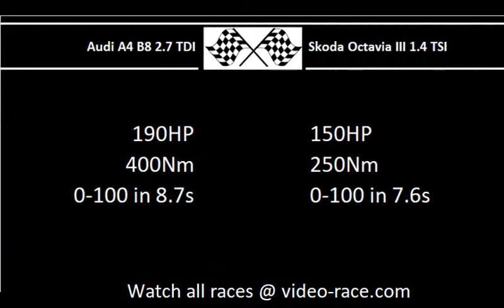Audi A4 B8 2.7 TDI VS. Skoda Octavia III 1.4 TSI - Acceleration 0-100km/h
190HP
400Nm
0-100 in 8.7s

Skoda Octavia III 1.4 TSI
150HP
250Nm
0-100 in 7.6s